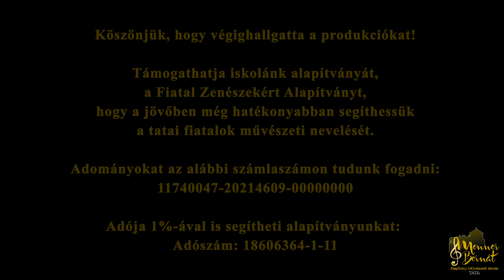Berki Sándor Dezső, Berkiné Ponó Lili - Singer Ödön Teremavató - Menner Bernát AMI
*Singer Ödön Teremavató Ünnepség*
2023. november 18.
*Menner Bernát Alapfokú Művészeti Iskola*
Liszt Ferenc Hangversenyterem

*Premier Morceau de Salon*

Berki Sándor Dezső - hegedű
Berkiné Ponó Lili - zongora

Támogassa alapítványunkat:

*Fiatal Zenészekért Alapítvány*
Székhely: 2890 Tata, Fazekas u. 47.
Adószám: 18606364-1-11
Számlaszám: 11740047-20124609